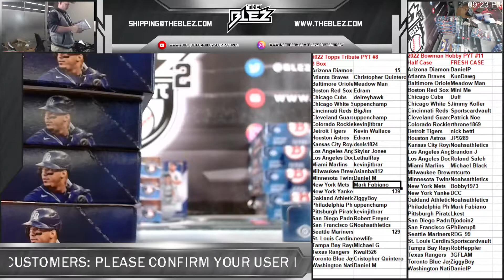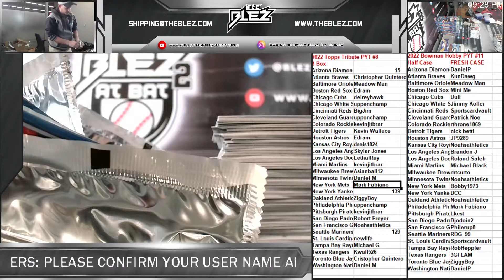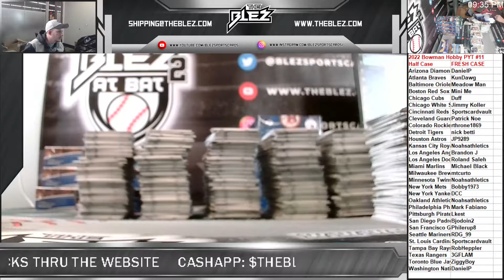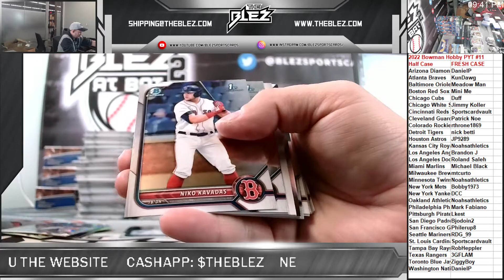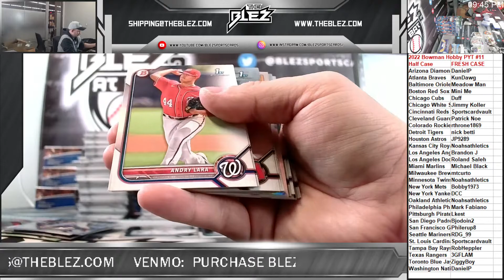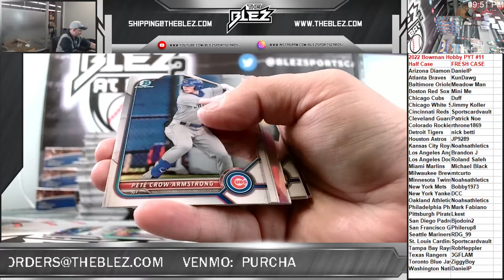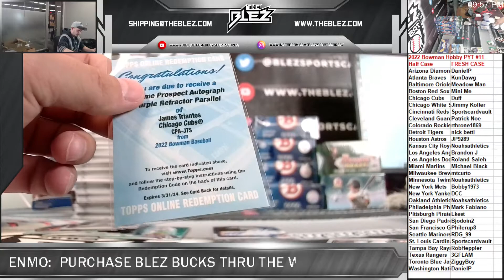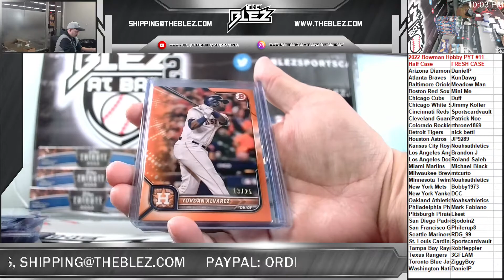2022 Bowman Hobby Half Case PYT #11